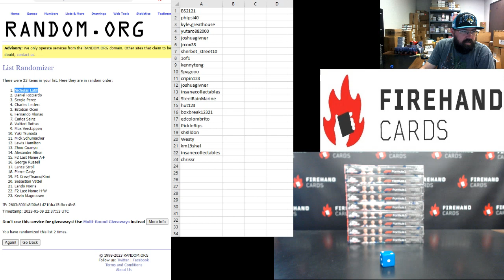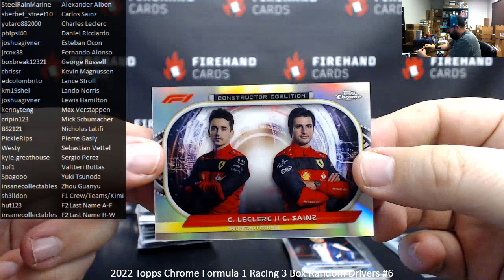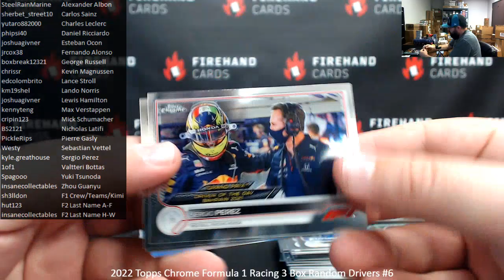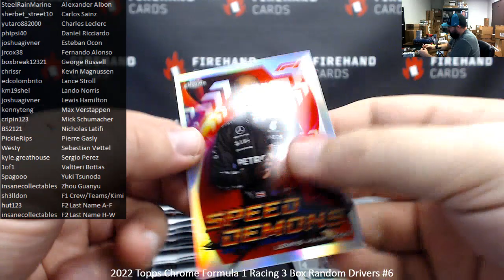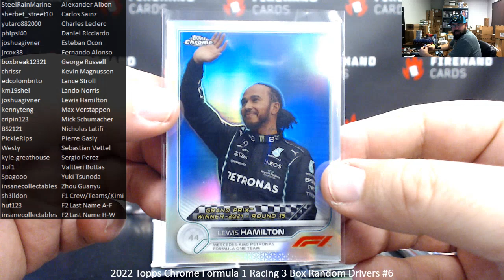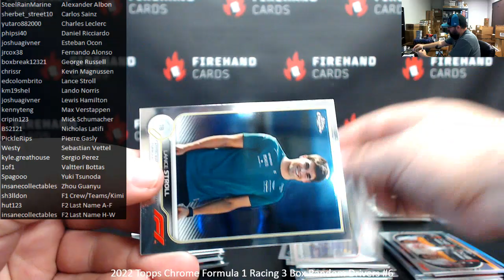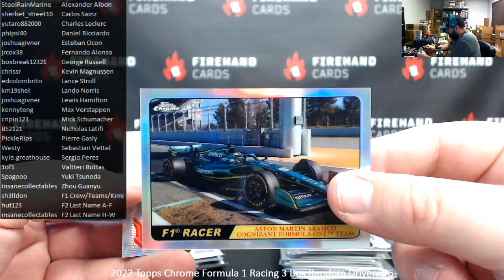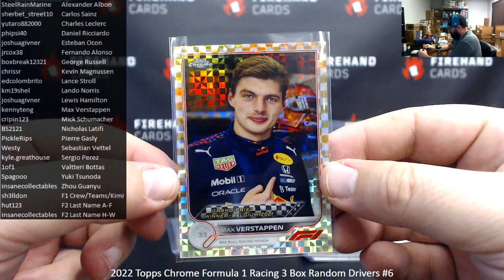1/9/2023 2022 Topps Chrome Formula 1 Racing 3 Box Random Drivers #6